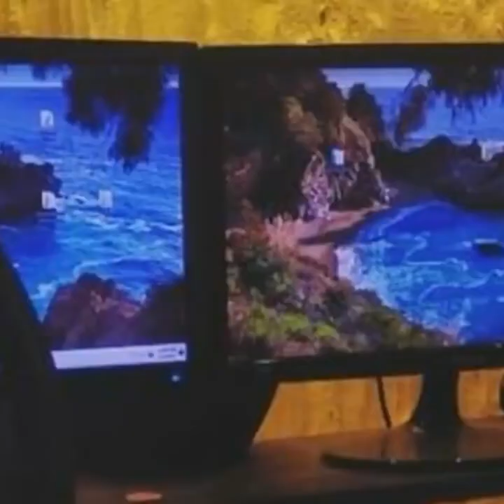শাকিব - অপুর গডফাদার জানালেন বাস্তবতা! F I Manik I Tanvir Tareq Show I